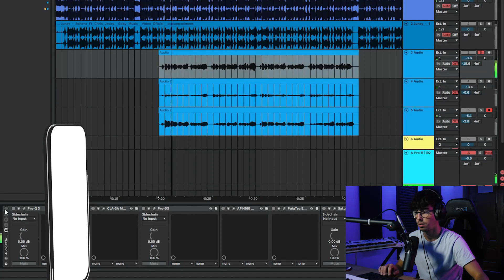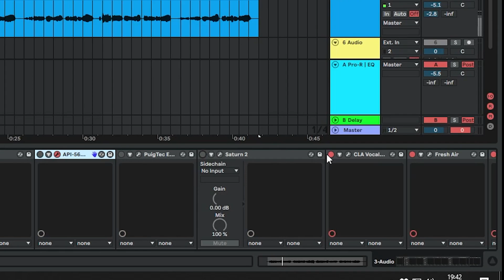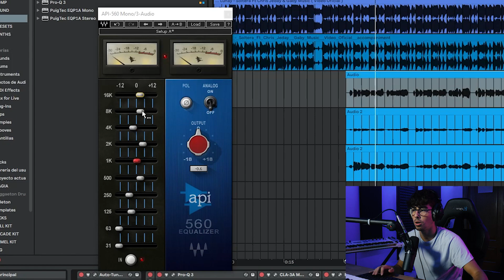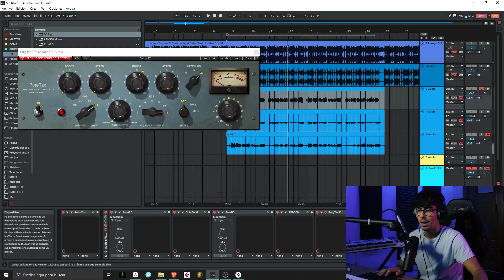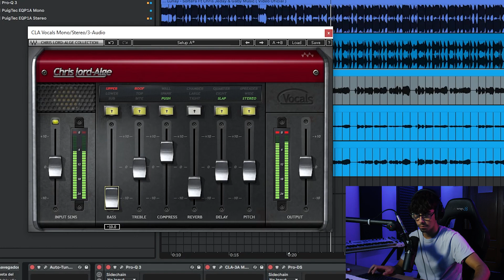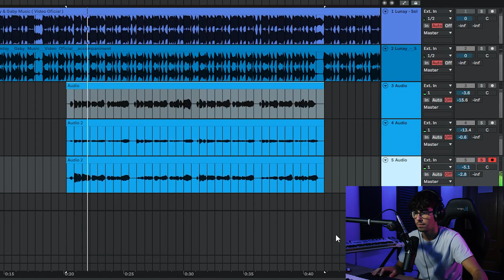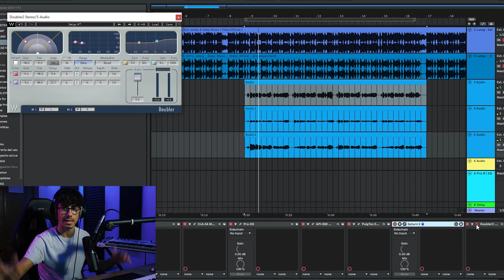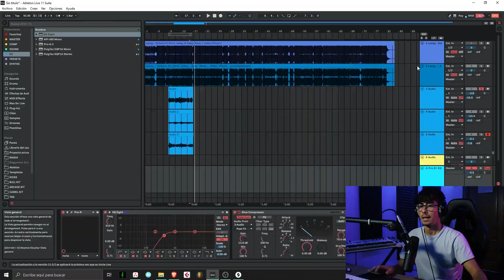Como meclar VOCES de Reggaeton estilo LUNAY 🎤 *Soltera*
Si alguna vez haz querido que tu mezcla de Voces suene como Lunay, este es tu video. Aprende como sonar parecido con los plugins de Waves.

Mastervibes,curso sonido,curso produccion musical,voces estilo lunay,voces estilo lunai,como mezclar voces de reggaeton,como mezclar reggaeton,mezclar reggaeton con waves